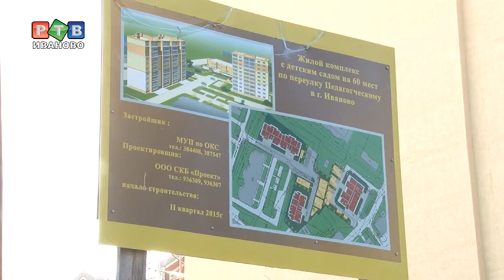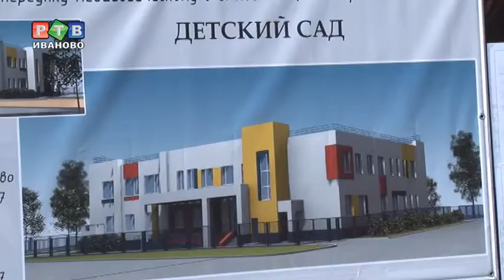Заложили детский сад